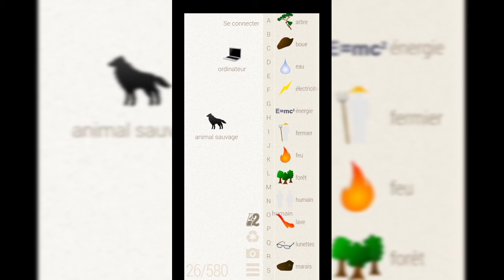Comment faire un Dodge || Little Alchemy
le shcéma est beaucoup trop long, je ne vais pas l'écrire, regardé la vidéo que dans la description vous apprendrez mieux